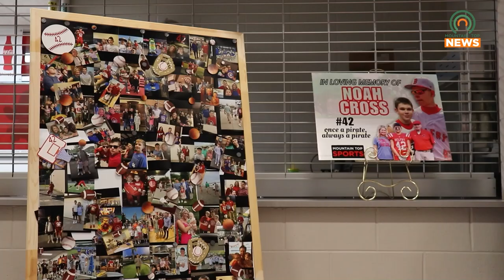Services Held for Noah Cross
Services for Noah Cross were held on Thursday, April 11, 2024.